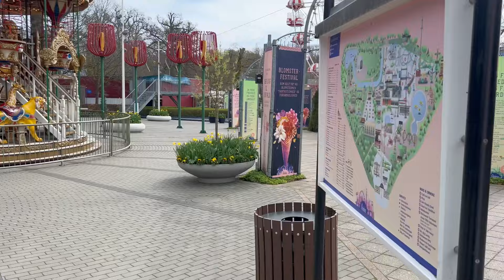Vlog - Hyggetur i Tivoli Friheden i Aarhus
Tak fordi du kigger med. Jeg håber du har lyst til at kigge med fremover.

Wondershare Filmora: Reunion oath

Lidt om mig:
Navn: Katrine Vaag Magnussen
Fødselsdag: 03/10/1996
Bopæl: Ebeltoft
Civilstatus: Gift med Alexander
Børn: Isabella og Amanda